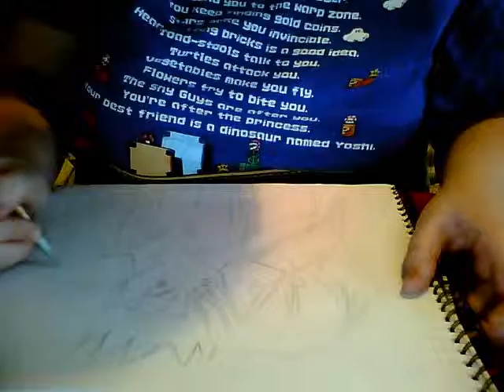Drawing Yuui,Kurogane and Fay from Horitsuba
part one sketching.

Just so you know there is a rough outline(shape of their heads,where their eyes are going to go,etc) done in a 6H pencil.

Can you tell which twin is Yuui and which is Fay?

The pencil used in this video is a regular mechanical pencil
you can get these anywhere. I got mine at walmart in a pack of 10 for like 2 bucks